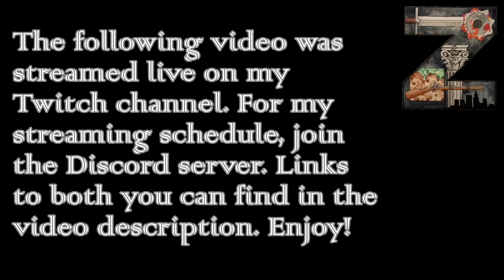HoI 3 Black ICE 10.2 | People’s Republic of China | Part 62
This series has been streamed live on my Twitch channel.